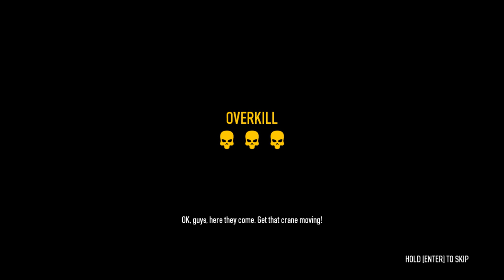Let's Play Payday 2 - Part 13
Lets rob some trucks dlc lololo